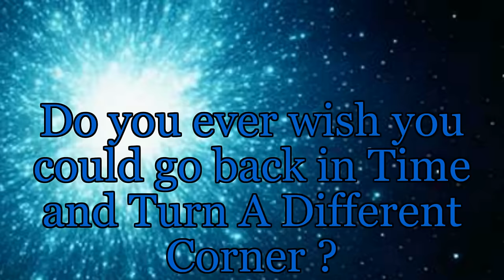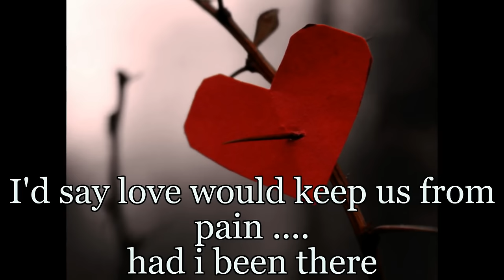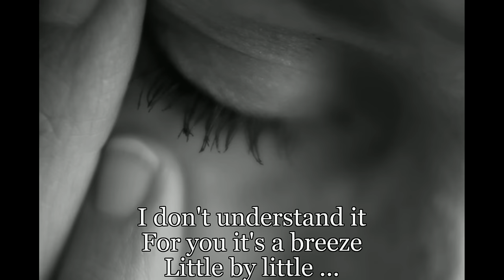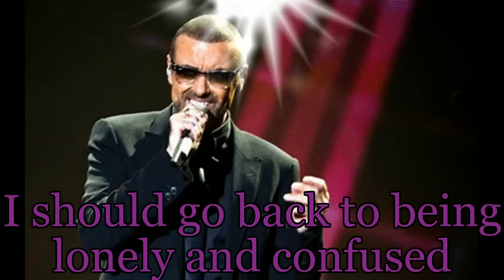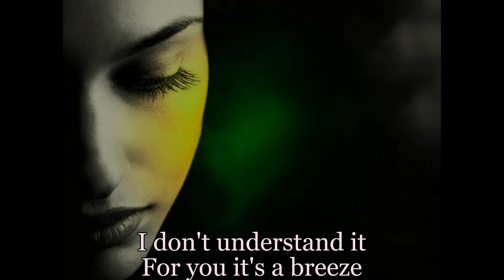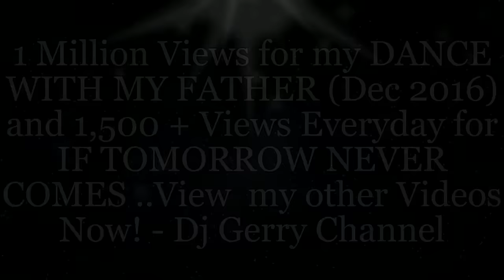DIFFERENT CORNER - George Michael EXTENDED Special Video LYRICS HD HQ Audio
Thank you Fans! Over 1.5 Million Views!
Video Produced / Uploaded 1 Month Before George Died ) - Different Corner George Michael - Lyrics - was written and first recorded by George / "WHAM" in 1986..RIP George - he died just over a month after I made this Video. - RIP George. Sorry I got One word wrong in Lyrics - FLAME , not Thing, FORGIVE !!! !! - Dj Gerry.